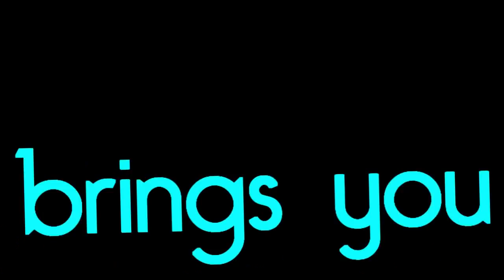Summer In The 603: Episode 1 | Summer 2011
Documentation of the events occurring in New Hampshire over the summer of 2011.